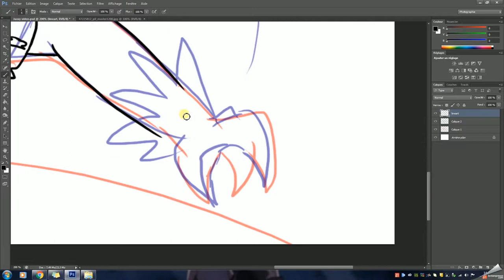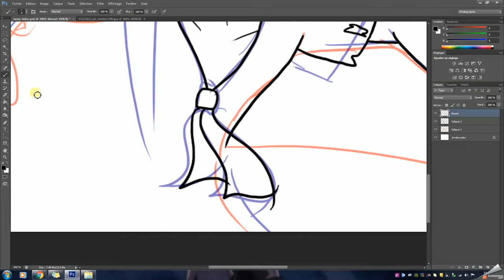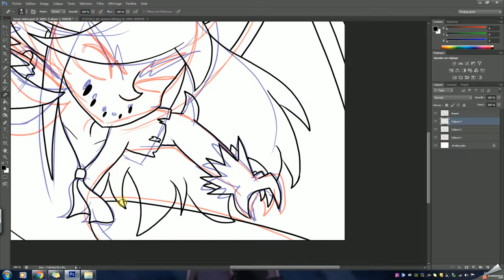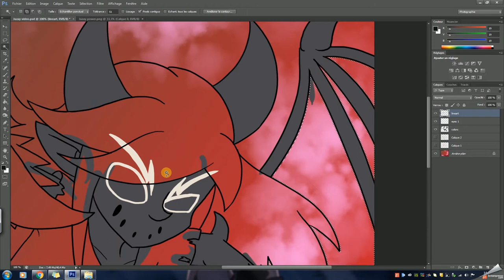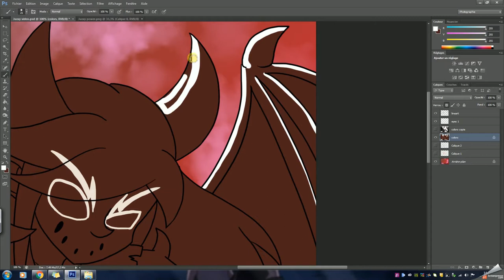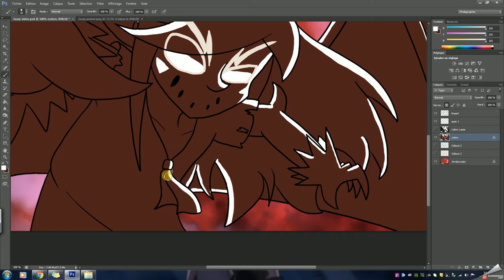Juzay speed paint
Tried to do a speed paint. To see how  it would work